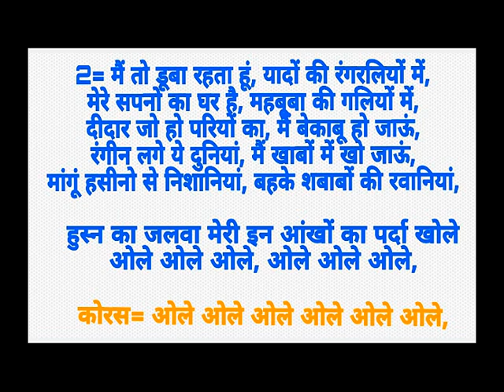OLE OLE JAB BHI KOI LADKI - SONG WITH LYRICS BY ADV SUSHIL KUMAR